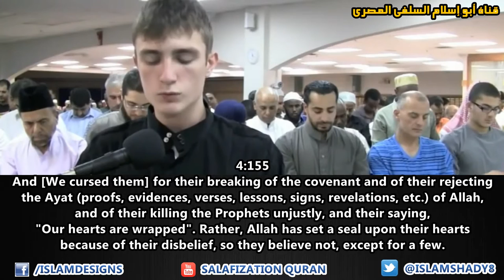Quran Recitation | They didn't kill Jesus nor crucify him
تلاوة من سورة النساء للقارئ الألماني البوسني سيفارجك بمسجد تيكساس، أمريكا وَمَا قَتَلُوهُ وَمَا صَلَبُوهُ
Quran Recitation from Chapter 4, AN-NISA (THE WOMEN) Verses  155-166. By German Bosnian Reciter Seferagic at Nueces Mosque in Austin Texas, America. ... It is mentioned in the Ethiopian Bible that was found a couple of years ago, and confirmed by authenticity that Judas portrayed Jesus  (peace and blessings be upon him) and not betrayed him. Many strong evidences in the Ethiopian Bible, and The Apocalypse of Peter, state that Jesus wasn’t the one crucified. This belief conform with Islamic beliefs. Although the Qur’an doesn’t specifically identify the other man that was crucified in Jesus’ place as the Ethiopian Bible. And in the Apocalypse of Peter it states that Jesus  (peace and blessings be upon him) got away from the crucifixion and that the person whom they crucified is a demon who looked like him. Jesus  (peace and blessings be upon him) was mentioned afterwards that he was laughing when the event of crucifixion took place. (Apocalypse of Peter 81:4-82:33), and Psalm 91:8 testifies “You will only observe with your eyes and see the punishment of the wicked.”
Also in the Gospel of Judas, it states that Jesus (peace and blessings be upon him) told Judas: “You will exceed all of them, for you will sacrifice the man that clothes me.” And in another verse it says  “You will exceed them all, for you will sacrifice the man who bears me (i.e. my resemblance).”
This gospel of Judas, the Ethiopian, and Apocalypse confirm the Muslim belief that Jesus (peace and blessings be upon him) was not crucified, but differentiates in not naming the one who was crucified, who is Judas according to previously mentioned Christianic scripture, or the demon, (or even Simon of Cyrene, according to other passages, the account given in the Gospel of Matthew [Matthew 27:31-37, King James translation]

31: And after that they had mocked him, they took the robe off from him, and put his own raiment on him, and led him away to crucify him.
32: And as they came out, they found a man of Cyrene, Simon by name: him they compelled to bear his cross.
33: And when they were come unto a place called Golgotha, that is to say, a place of a skull,
34: They gave him vinegar to drink mingled with gall: and when he had tasted thereof, he would not drink.
35: And they crucified him, and parted his garments, casting lots: that it might be fulfilled which was spoken by the prophet, They parted my garments among them, and upon my vesture did they cast lots.
36: And sitting down they watched him there;
37: And set up over his head his accusation written, THIS IS Jesus THE KING OF THE JEWS.

Simon of Cyrene is referred to in verse 32, and that in all of the verses following it up to verse 37, Jesus' name is not mentioned.

Another similar account can be seen in [Mark 15:20-26]:

20: And when they had mocked him, they took off the purple from him, and put his own clothes on him, and led him out to crucify him.
21: And they compel one Simon a Cyrenian, who passed by, coming out of the country, the father of Alexander and Rufus, to bear his cross.
22: And they bring him unto the place Golgotha, which is, being interpreted, The place of a skull.
23: And they gave him to drink wine mingled with myrrh: but he received it not.
24: And when they had crucified him, they parted his garments, casting lots upon them, what every man should take.
25: And it was the third hour, and they crucified him.
26: And the superscription of his accusation was written over, THE KING OF THE JEWS.

These two accounts clearly imply the likelihood that Simon of Cyrene was the one crucified instead of Jesus (peace and blessings be upon him) . As for us Muslims we can’t say it was Judas since it wasn't mentioned in Islamic scripture, but according to Islam, all of Jesus’ disciples were pure.  In addition, this belief that Jesus (peace and blessings be upon him) wasn't crucified and was raised alive to heaven by God is also mentioned in The Gospel of Barnabas, and it adds that Jesus (peace and blessings be upon him) was a prophet of God, but we Muslims don’t need to use that when debating Christians, and we shouldn’t since The Gospel of Barnabas is unauthentic according to Christians, and to many Muslim scholars as well, and those previously authenticated ones are sufficient.